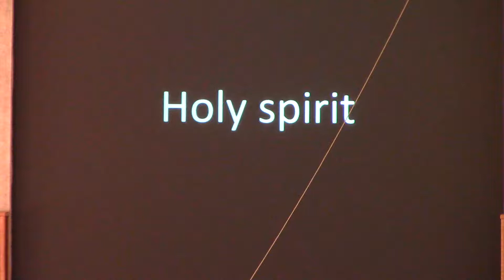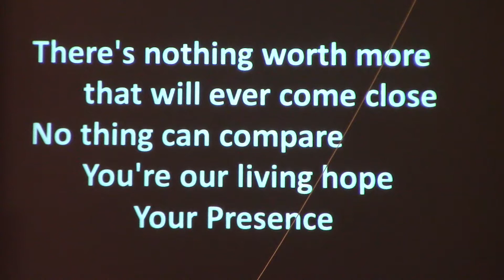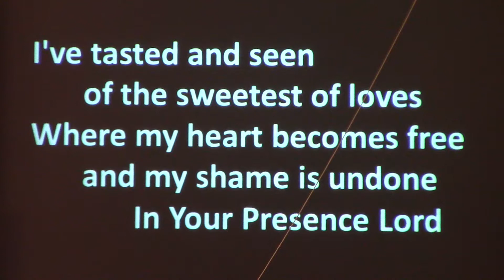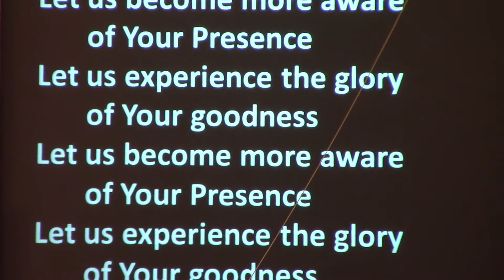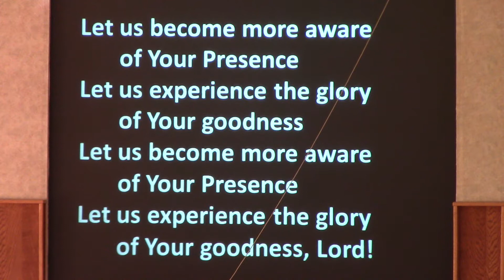"Holy Spirit, You Are Welcome Here"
Royal Oak Salvation Army, October 22, 2017